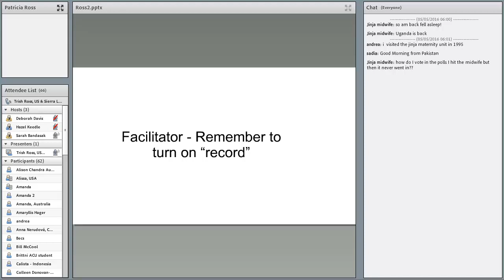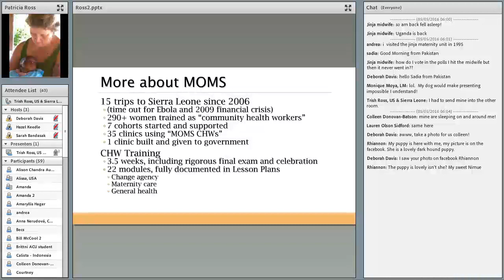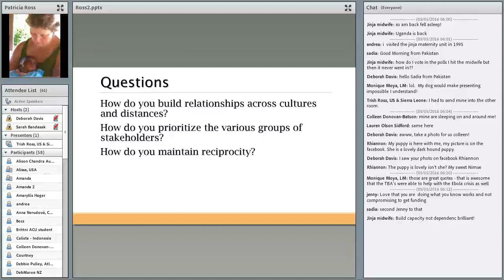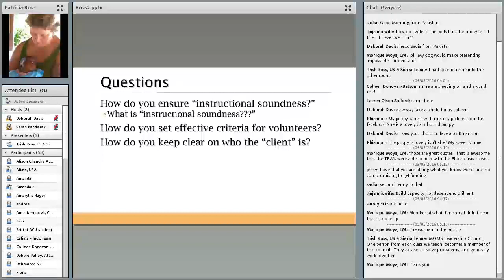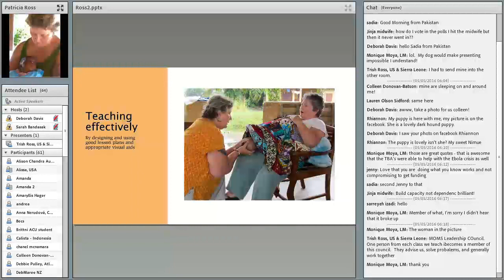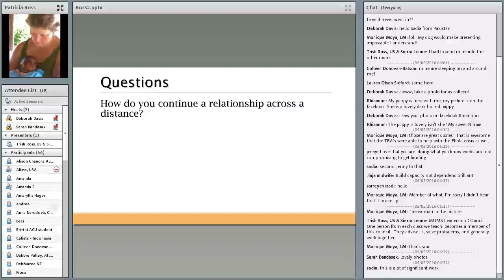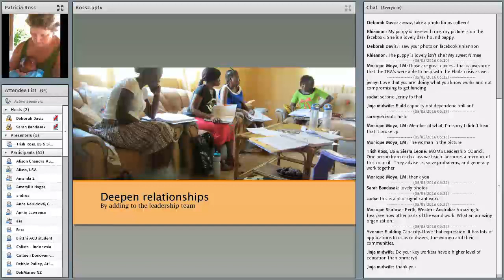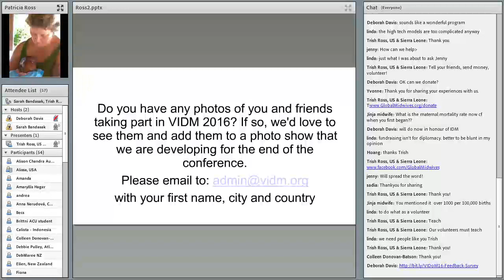VIDM 2016 Session 07 Patricia Ross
An Old/New Way to Train Birth Assistants in Sierra Leone
Patricia Ross